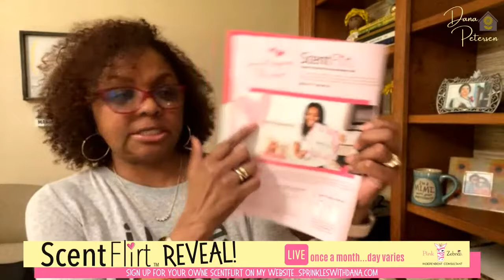ScentFlirt Reveal!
Join me LIVE or catch the replay of my reveal of the March ScentFlirt! 💖 It’s Pink Zebra’s subscription program for home fragrance lovers!
I can’t wait to see the surprises! 🤩